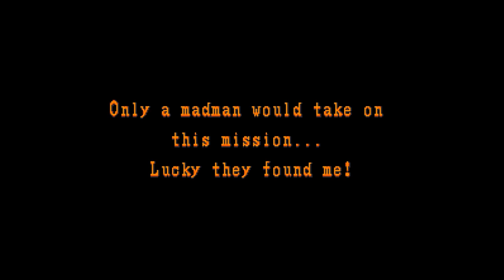[U.N. Squadron] Watch Me Suck at U.N. Squadron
I played a little U.N. Squadron today and recorded it, mostly to test out using new video editing software. I play on easy and don't beat the game, but it's here to watch if you wanted to for some reason.